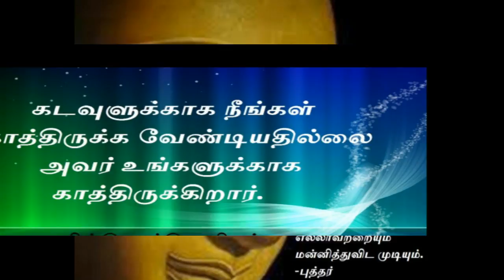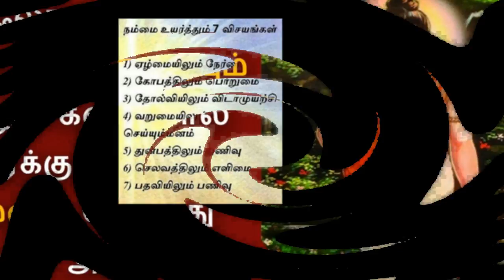Best Life successful Motivational Words in Tamil # 1 - YouTube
Inner Peace In Your Life: Motivational Words In Tamil
Top 100 Best Tamil Motivational Quotes Images Messages Pictures ...
Motivation Word | Motivation Word.‎
Tamil motivational quotes | GEESTECH
Best Tamil Motivational Video Must Watch - YouTube